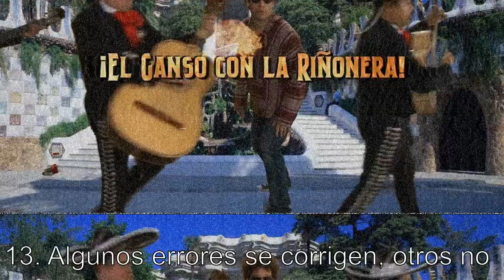25 Curiosidades sobre el Doblaje de How I Met Your Mother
Hayas, o no, visto la serie doblada, existen datos muy curiosos que no te puedes perder.

Si el video les gustó, dejen su legendario LIKE.

Quiero dar un enorme agradecimiento a un seguidor, Emmanuel, de Argentina, que aportó una gran parte de lo que es el video.